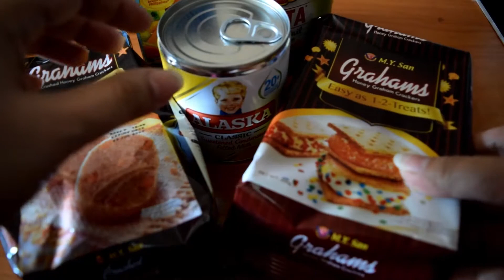How to make GRAHAM CAKE with FRUIT COCKTAIL I simple and very easy.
My name is AYLA  ...Full time Mom and a Hair Bow maker.

FAQ:

Camera used: DJI OSMO POCKET, Iphone X and NIKON D3300

XOXO,
AYLA